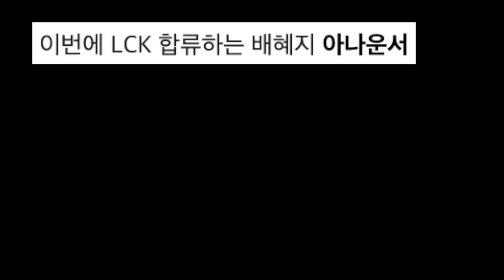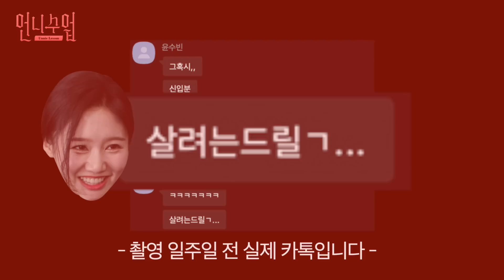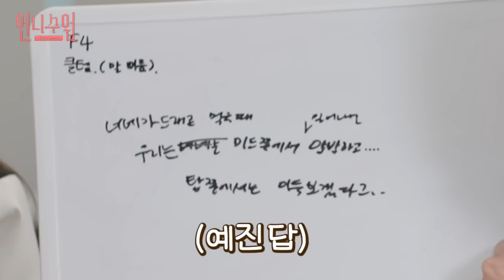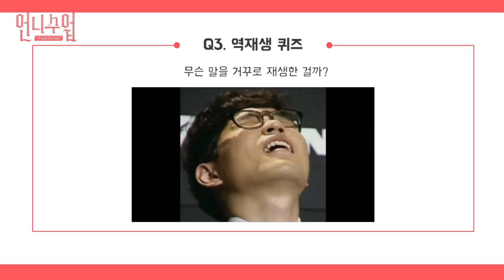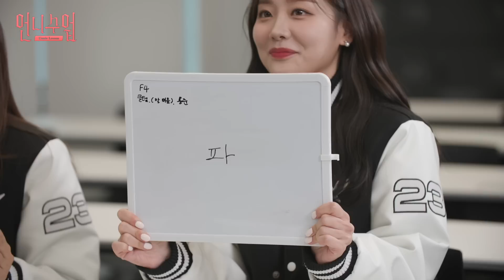새삥 롤 누나 인사 올리옵니다!🙋‍♀️ | 언니수업 Ep.1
23학번(?) 으로 LCK 에 새롭게 합류한 배혜지, 함예진 두 아나운서들을 위해 무려 3년차 롤누나 선배 윤수빈이 나섰다!
LCK 중계학개론부터 순발력 테스트 문도피구, 중꺾마 기르기 쇼츠 챌린지까지!

✅타임라인
00:00 - 수빈 사전 통화
00:55 - 첫 만남
01:30 - 배혜지 소개
01:50 - 함예진 소개
04:25 - 1교시 시작
05:42 - Q1. 클템어 시험
07:25 - Q2. 클템의 아니시에이팅
08:51 - Q3. 역재생 퀴즈
10:02 - Q4. 전캐의 음역대
12:05 - 다음 수업 궁금하면 보세요!